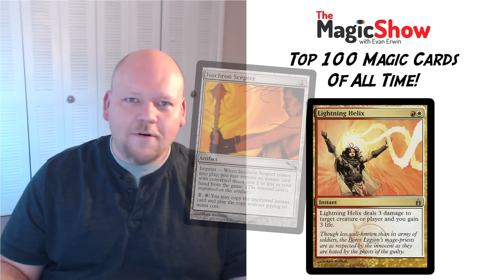My Top 100 Cards of All Time! #100 - #91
Join me as I begin on an epic journey to discuss my Top 100 Magic Cards of all time! We begin with #100 - #91